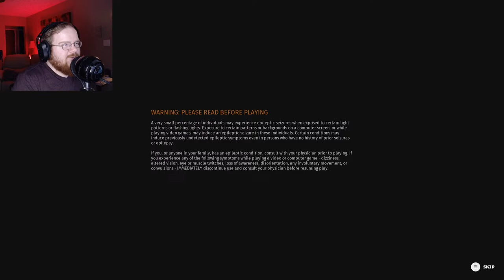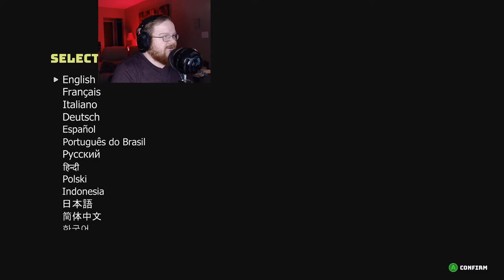LETS CHECK IT OUT! | Biomutant Xbox Series X gameplay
After years of waiting for this game lets see if the hype is worth it.